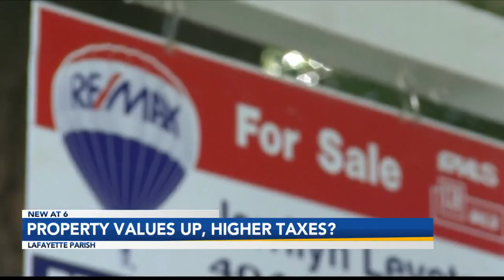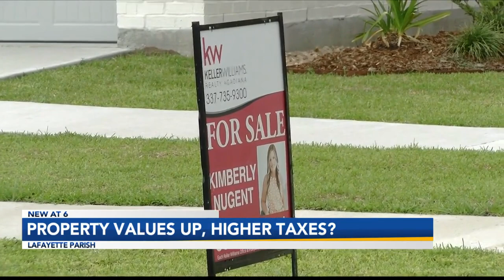Lafayette Parish property values rising, will property taxes follow suit?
The Lafayette Parish Council is introducing an ordinance that sets property tax rates for the coming year. Property values are up, causing concern for some that it translates into bigger tax bills. It’s too early to say for certain, but according to the parish assessor, it won't be a big hit to homeowners' pockets.